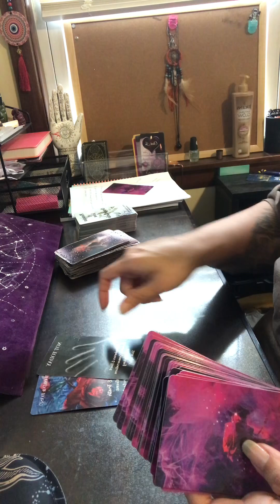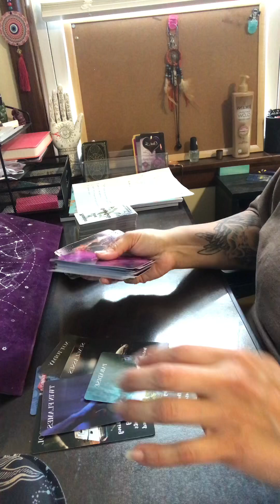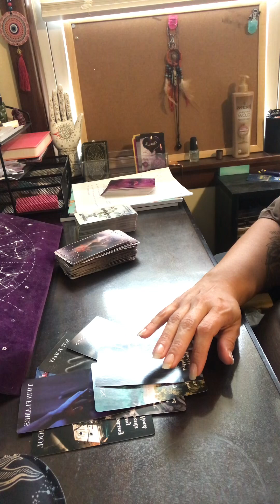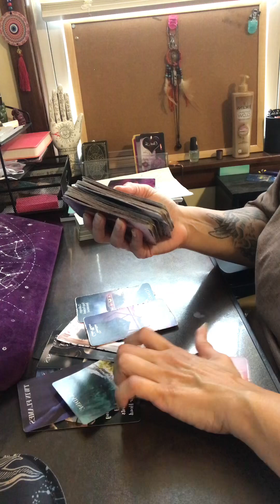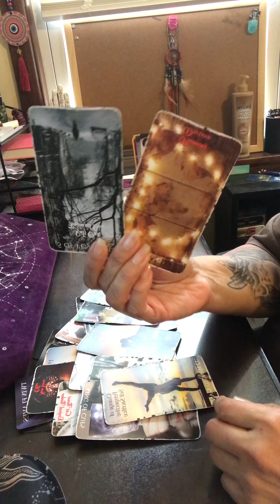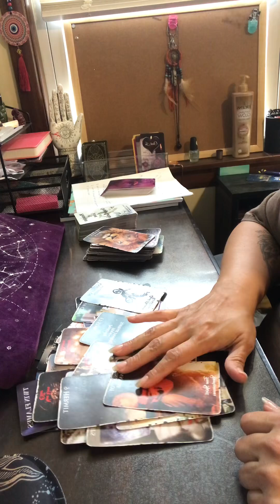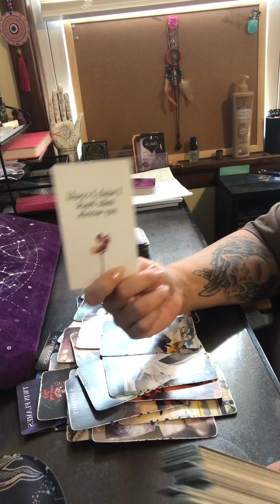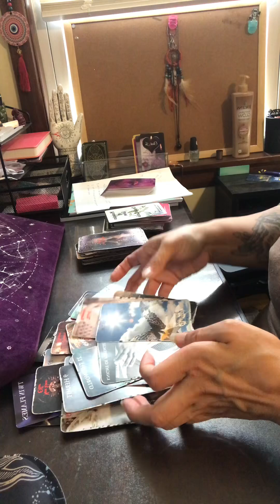Collective Tarot Reading ~ Begging you for forgiveness!